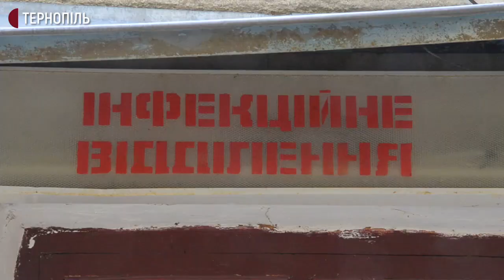Двадцять п'ять студентів військового коледжу, що в Збаражі, госпіталізували з отруєнням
Студенти військового коледжу, яких госпіталізували з харчовим отруєнням, у задовільному стані. Про це повідомив виконувач обов'язків головного лікаря Збаразької районної лікарні Валерій Суконнік.